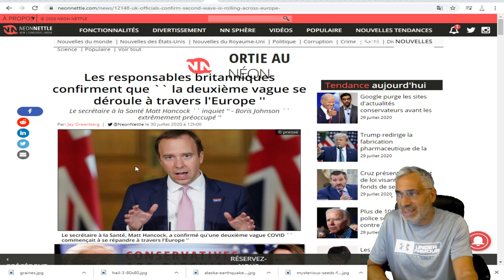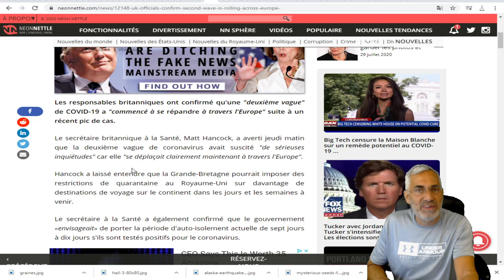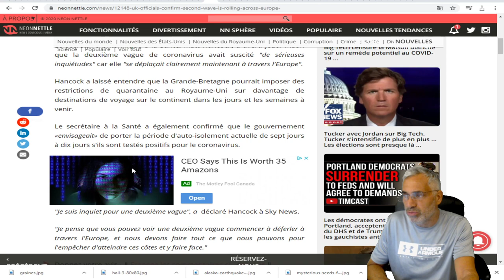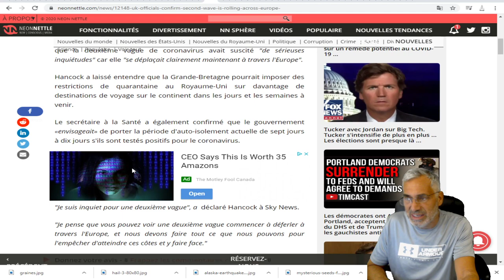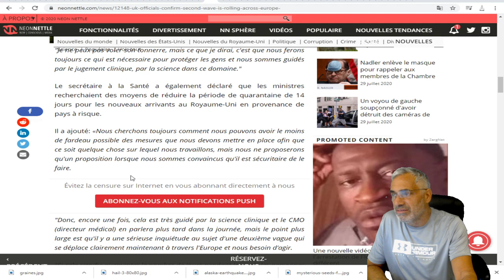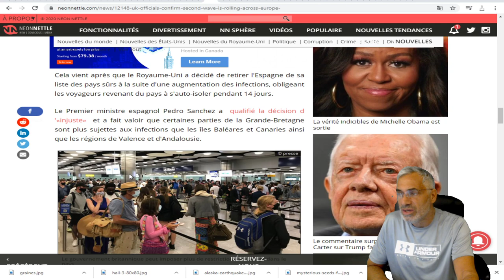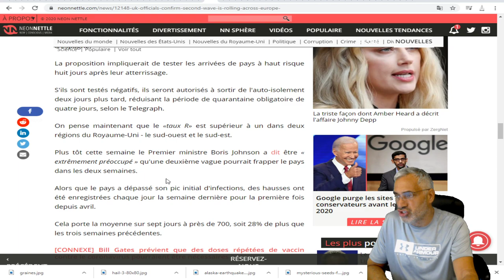Les responsables britanniques confirment que `` la deuxième vague se déroule à travers l'Europe ''